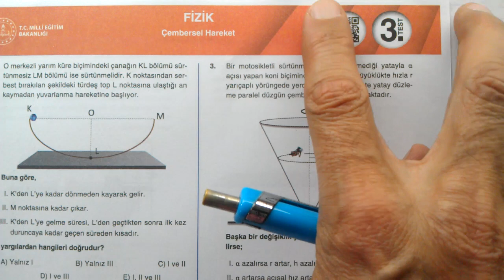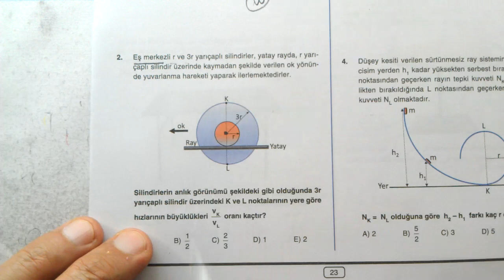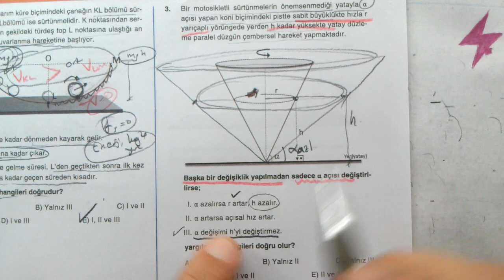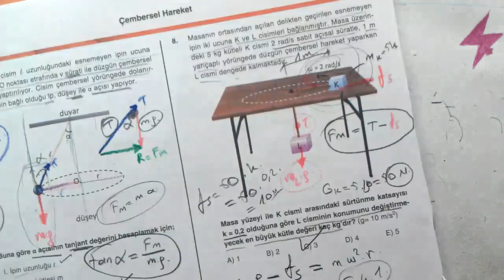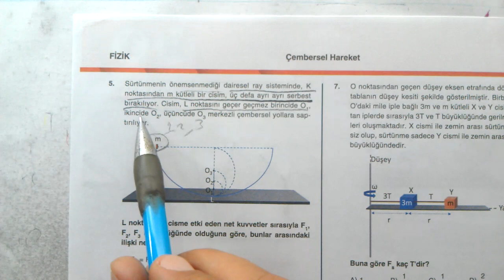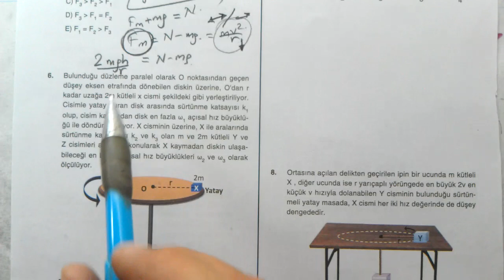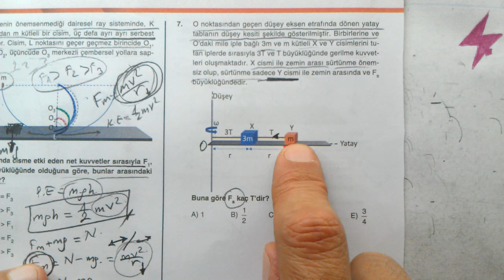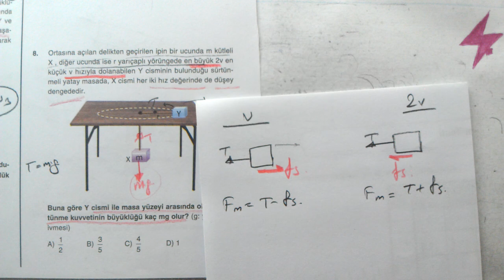12. Sınıf | Dört Dörtlük Konu Pekiştirme Testleri | Çembersel Hareket | 3. Test | MEB 4x4 testler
12. Sınıf Düzgün Çembersel Hareket | Çembersel Hareket | 3. test | Dört Dörtlük  Konu Pekiştirme Testleri | Çembersel Hareket 3. Test | MEB 4x4 luk testler | Çembersel Hareket | 3. Test
MEB konu pekiştirme testleri 12. Sınıf Fizik | AYT Fizik
12. Sınıf | Dört Dörtlük  Konu Pekiştirme Testleri | Çembersel Hareket 3. Test | Çembersel Hareket | 3. Test | MEB 4x4 luk testler Fizik | AYT Fizik
12. Sınıf | Dört Dörtlük Testler | Konu Pekiştirme Testleri | Çembersel Hareket 3. Test | 4x4 testler Çembersel Hareket 3. Test
12. Sınıf | Dört Dörtlük | Konu Pekiştirme Testleri | Çembersel Hareket | 3. Test | MEB | OGM Materyal | EBA | YARDIMCI KAYNAK eğitim materyali
12. Sınıf Fizik | Dört Dörtlük  Konu Pekiştirme Testleri | 12. sınıf Fizik | 12.
12. sınıf dört dörtlük pekiştirme testleri Çembersel Hareket 3. Test soruları çözümleri | konu anlatımlı | Fizik Testi | Alan Yeterlilik Sınavı | Alan Yeterlilik Testleri | AYT | dört dörtlük pekiştirme testleri 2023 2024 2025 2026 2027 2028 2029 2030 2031
12. sınıf Fizik DÖRT DÖRTLÜK testler çözümleri | AYT Fizik konuları | YKS | 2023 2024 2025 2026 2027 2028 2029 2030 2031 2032
dört dörtlük testler | 12. sınıf Fizik
12. Sınıf | MEB Dört Dörtlük Konu Pekiştirme Testleri | 4x4 lük testler | 4x4 testleri | Fizik | 4 4lük pekiştirme testleri
12. sınıf Fizik Konu pekiştirme testleri çözümleri
12. sınıf Fizik MEB 4x4 testler çözümleri
12. sınıf Fizik MEB dört dörtlük konu pekiştirme testleri çözümleri
4 sınıf düzeyi | her konudan 4 test | çoktan seçmeli sorular | konu anlatımlı çözümler
dört dörtlük konu pekiştirme testleri 12. sınıf Fizik

AYT Fizik Soruları Konu Anlatımlı
TYT Fizik Soruları Konu Anlatımlı
osym tarzı Fizik